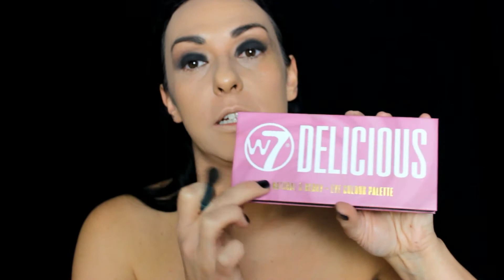ANTI-VALENTINE'S DAY MAKE UP - MAGNETIC EYES - BLUE SMOKEY SEDUCTIVE MAKE UP I KATERINA GKETI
Love comes when you do not expect it...
My new make up tutorial for Valentine's day is here beauties!Enjoy!

Wellcome to my official you tube channel! I'm a professional beautician,make up artist and actress too.Let me show you my make up routine and my style tips.Thank you for checking out my channel and I hope you enjoy!:):):)